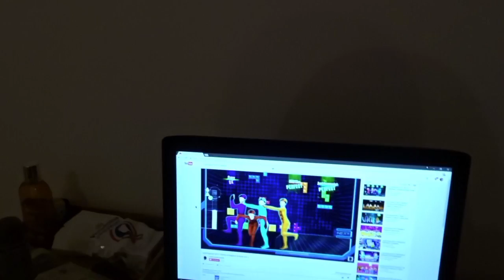Random (Just) Dancing // Ft. Ayra & MorrisBenjamin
Impulsieve ideeën zijn de beste ideeën. Lets Dance. Shit is about to go down.